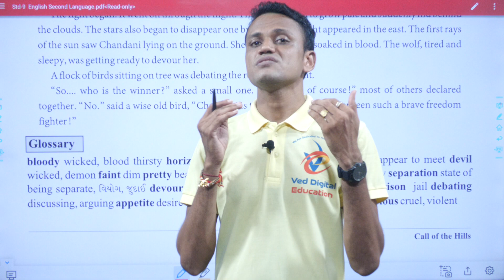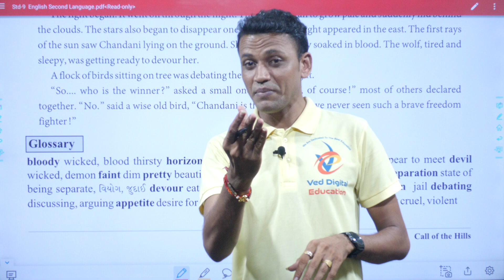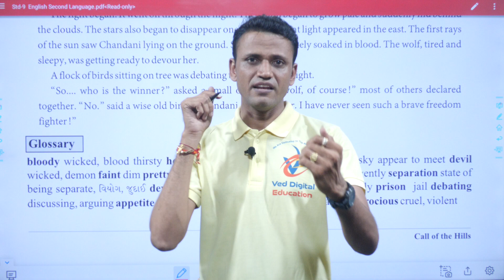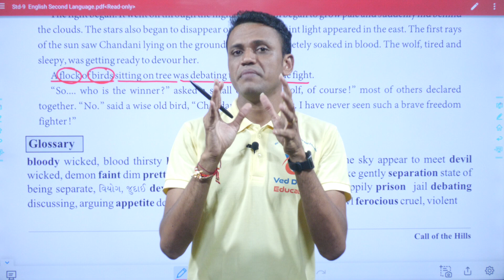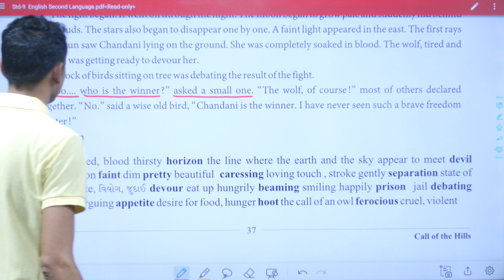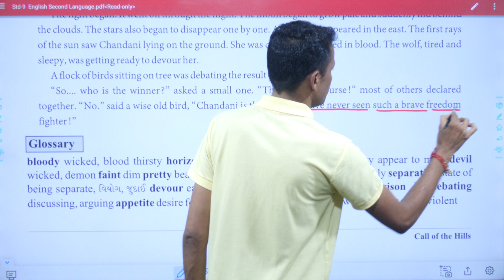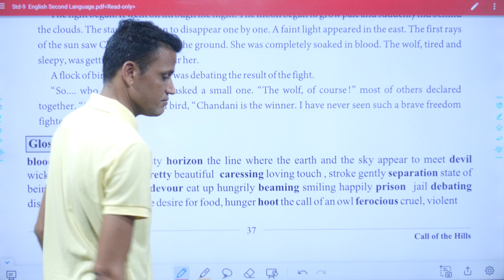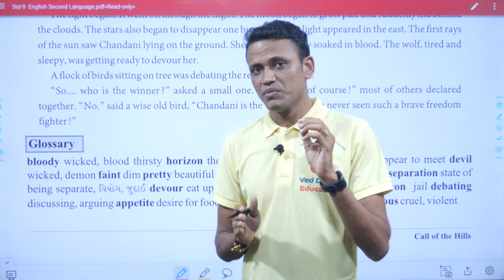Std 9 English Unit 4, dhoran 9 English Unit 4, Std 9 Eng Ch 4, dhoran 9 angreji ch 4, std 9 english,